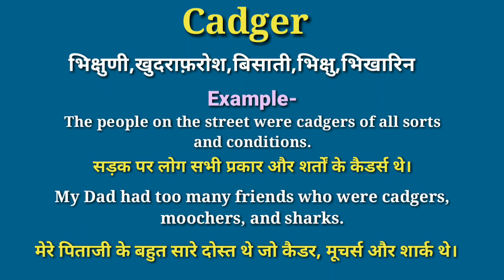Cadger meaning in hindi | Cadger ka matlab kya hota hai | daily use english words | word meaning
your queries-
Cadger in hindi
Cadger meaning in hindi
Cadger ka matlab
hindi meaning of Cadger
Cadger meaning
Cadger ka matlab kya hota hai
what is Cadger
Cadger का हिंदी में मतलब
word meaning